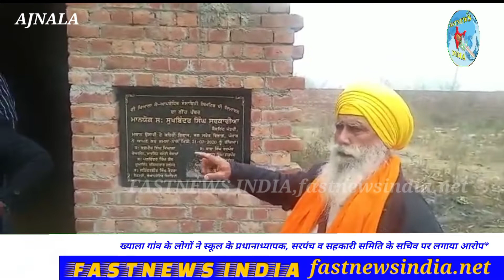ख्याला गांव के लोगों ने स्कूल के प्रधानाध्यापक, सरपंच व सहकारी समिति के सचिव पर लगाया आरोप*